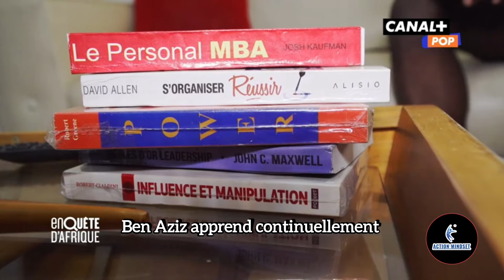Le plus JEUNE MILLIARDAIRE d´AFRIQUE de l´Ouest BEN AZIZ KONATÉ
Ben Aziz Konaté est l´enfant prodige de la Côte d'Ivoire depuis un certain nombre d´année. C´est un jeune entrepreneur dont le parcours se dirait atypique.
il est une réelle source d´inspiration pour tout une génération. Mais comment cela à été possible ? comment s´est il pris pour y arriver ? Quels sont ses secrets ?
Nous avons penser à vous révéler les recrets qui lui ont pe qu´il cache au grand public depuis tant d´année

N'oubliez pas de nous laisser vos critiques et suggestions 😇.